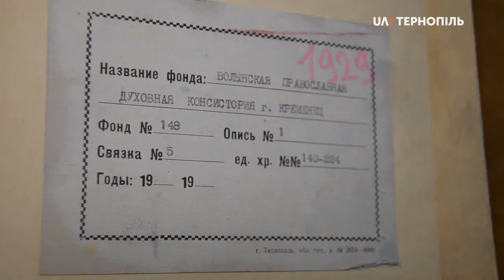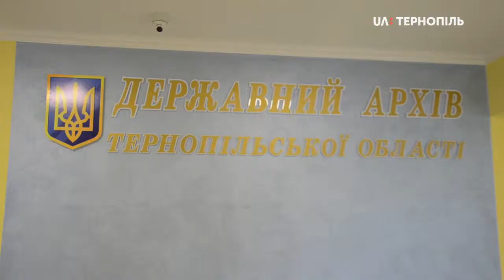У Тернополі відкрили нове приміщення Держархіву